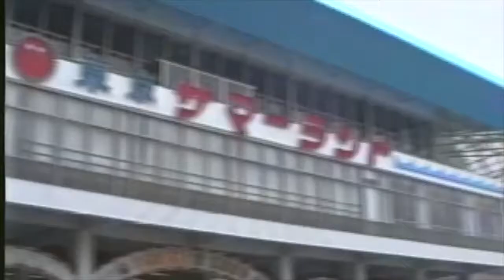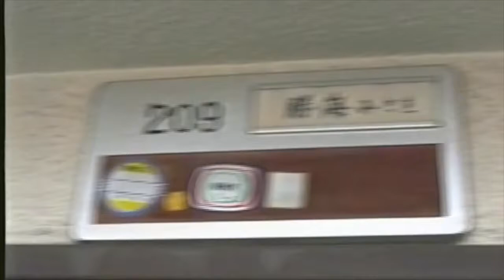Su'a Family visit to Japan - March 1996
Numazu, Shizuoka.